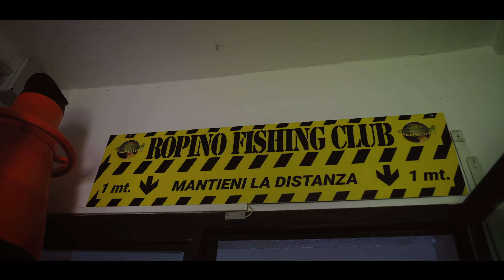Perca giganti del Lago di Como - Enjoy Fishing Experience!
A caccia di perca sul Lago di Como, insieme a Mauro Pitorri, Daniele Tamborini e il mitico Roberto "Ropino" Cantaluppi, titolare del rinomatissimo negozio Ropino SaS.

Il riassunto di una fantastica avventura di pesca, in uno degli scenari più belli e suggestivi d'Europa; perca dalle dimensioni importanti che hanno allietato i nostri pescatori.

Pescata all'insegna dell'amicizia e della condivisione; esperienza da vivere e archiviare nel cassetto dei ricordi!